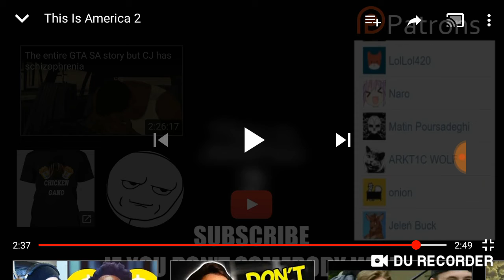This is America 2 (by FlyingKitty) reaction